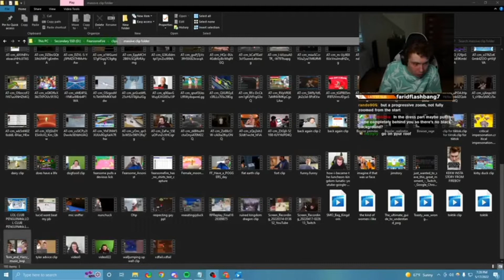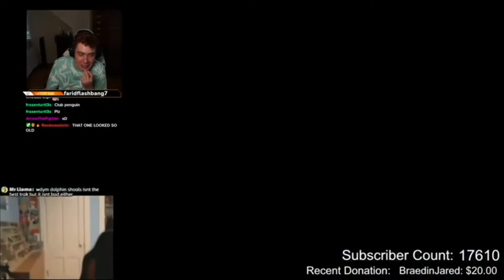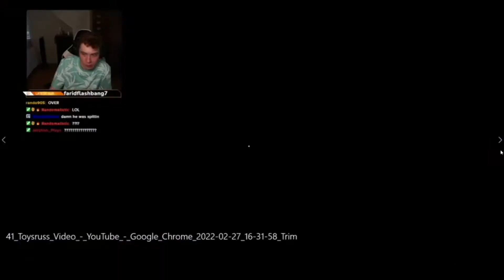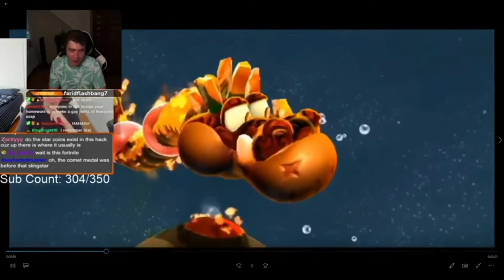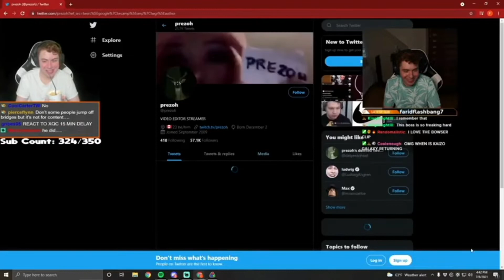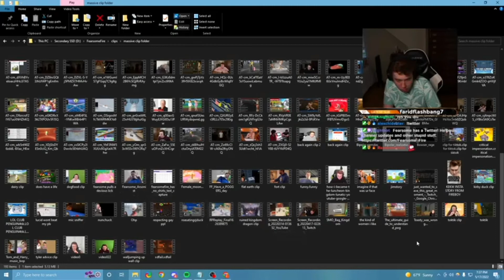Reacting to the Funniest FearsomeFire Clips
Remembering the funniest moments...
This is a stream that FearsomeFire never uploaded into a video, so I did, enjoy :)
This stream is from 5/17/22
THIS IS NOT FEARSOMEFIRE

FearsomeFire FOLLOW ME ON EVERYTHING